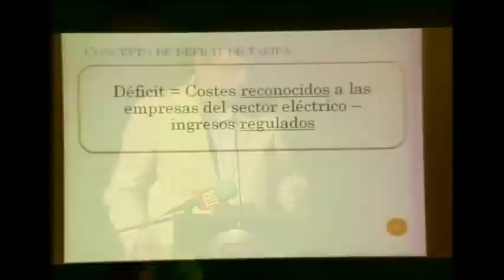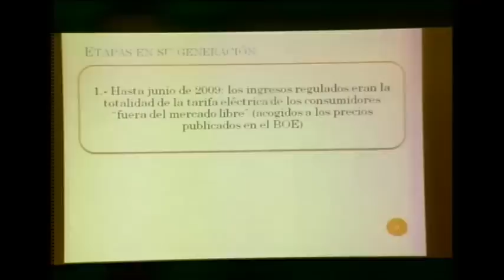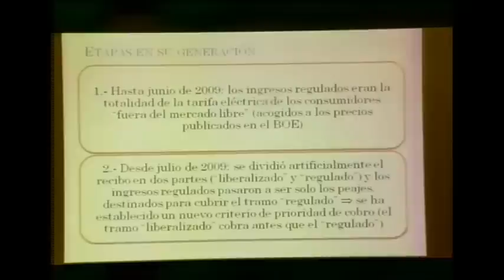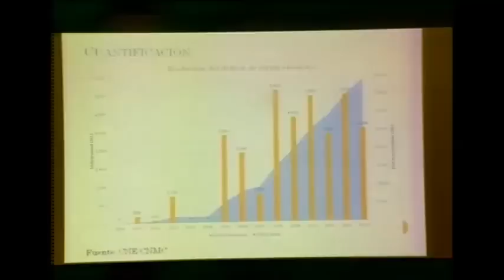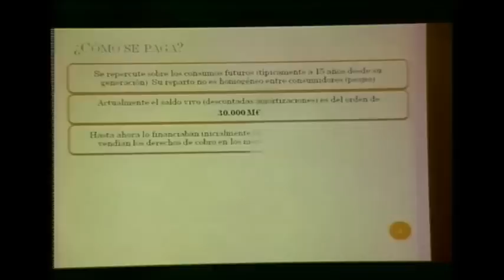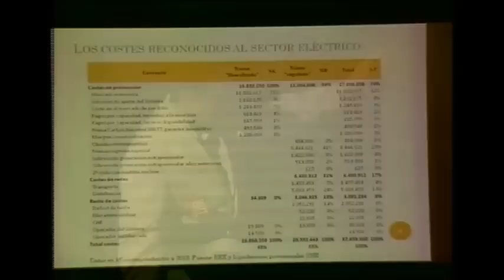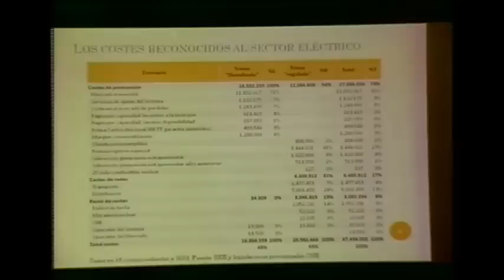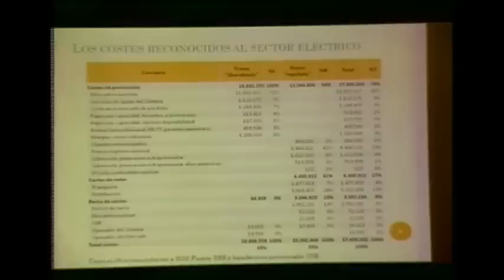La Gran €stafa, La Corrupción más Grande de España está en La Energía.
Todos los Gobiernos han jugado con el precio de la Tarifa eléctrica en función de sus intereses electorales
extraido del Facebook de;
Quieroauditoríaenergética
En este vídeo te lo explica Jorge Morales de Labra. Ingeniero
España tiene un límite a la CORRUPCIÓN: El sector energético
Publicado el 18/11/2014 de Pepe Galindo
CorrupcionElectrica
PINCHA PARA VER MÁS GRANDE:
Corrupción en el sector eléctrico en España

No es fácil concebir mayor corrupción en España. Nos escandalizamos porque un presidente autonómico, Monago, viaje con los gastos pagados por nuestro absurdo Senado, o el caso de las Tarjetas Black de Blesa y Rato, el de Gürtel, Pujol, el de los ERE de Andalucía, o la operación Púnica… pero la corrupción a gran escala está en el sector energético en España.

Un dato: El gobierno perdonó a las grandes compañías eléctricas más de 3000 millones, y no se debe a un olvido casual sino a algo totalmente voluntario. En el gráfico de la derecha se muestra una comparativa de esos 3000 millones con otros casos de corrupción. Es tanto dinero que no podemos imaginarlo. Tal vez sólo comparable a la orgía fiscal de las multinacionales que no pagan impuestos gracias, nada menos, que al presidente de la Comisión Europea Juncker quien, por ahora, ni siquiera dimite. Algunos dicen que la evasión fiscal es tradición en España, y las primeras en eso son las empresas del IBEX.

Te interesará, seguro:

Autoconsumo de electricidad, y energías fósiles: Las renovables ganan, por goleada: Aprende lo que es Balance Neto, Puertas Giratorias, y las bondades de generar tu propia electricidad.
Las 4 cosas más simples y decisivas para mejorar el mundo.
Energía 100% renovable como paso previo indispensable para cambiar la sociedad.
No es balance neto, pero se acerca: Una forma de conseguir producir tu electricidad renovable (autoconsumo), y vender la que te sobre.
Documental sobre la corrupción a gran escala del sector eléctrico en España.
Mapa de la corrupción en España.
Gente en Twitter sobre estos temas: @ecocote, @jorpow, @jlgarciaortega, @AlbadelCampo1, @NuModEnergetico, @FRenovables, @SergiodeOtto, @jgarciabreva, @skverdes… y por supuesto a @blogsostenible.